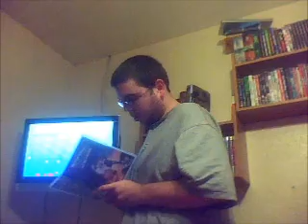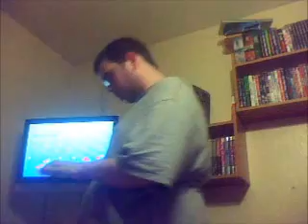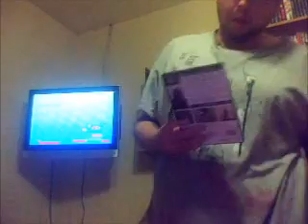The Major Time Paradox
A short time travel film that shows what happens if you go back in time and change something. Only, it's all to with which film I end up watching